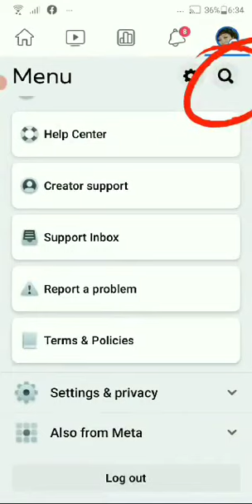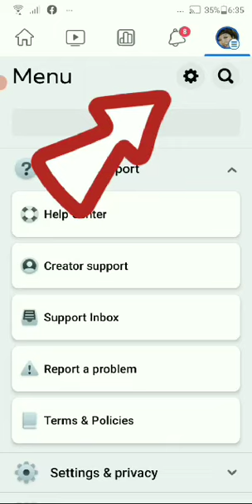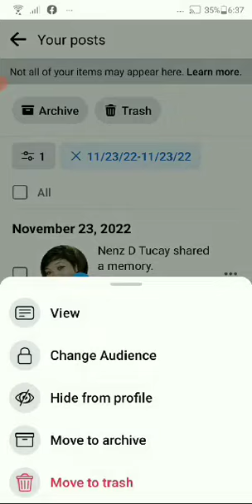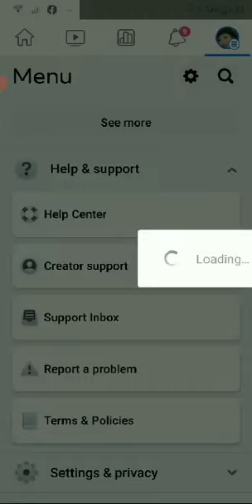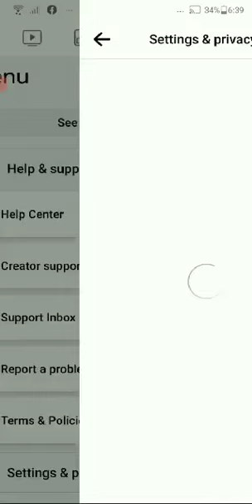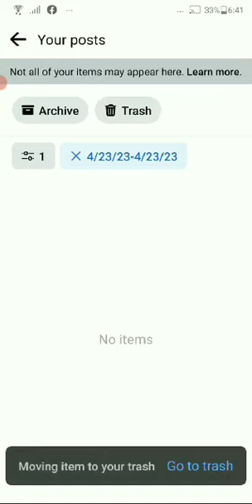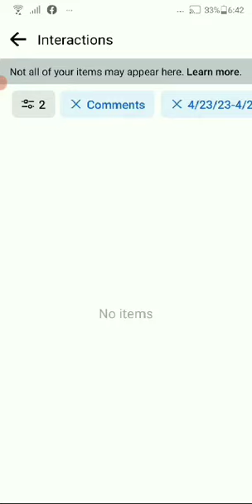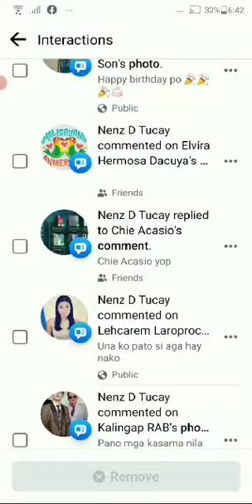PAANO magbura nag violation sa dashboard mo sa Facebook account